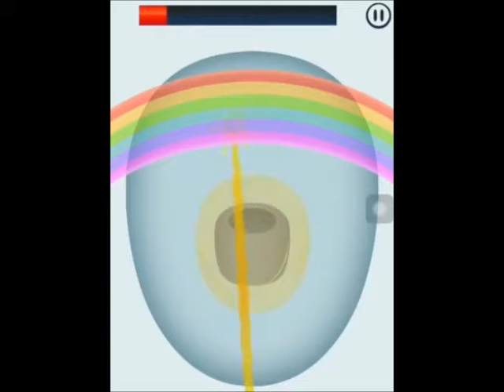Toilet time W/ PigBenis Naseroth TehFish introduction, Stall Trouble, Charlie, Conpoocius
Naseroth, TehFish, and I take turns playing the iOS version of "Toilet Time". Thank you. c: